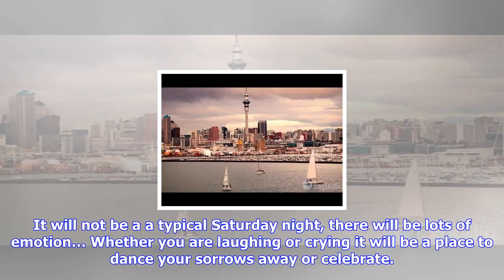Breaking News | Bars and restaurants making the most of public-interest election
Bars and restaurants making the most of public-interest election

MADISON REIDY Last updated 1614, September 22 2017 Its not quite the Rugby World Cup final, but some...